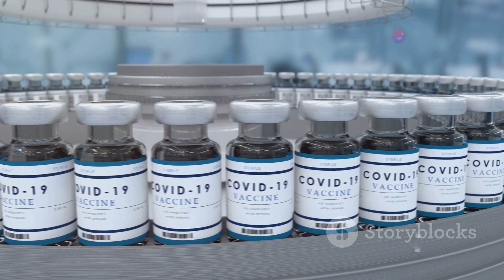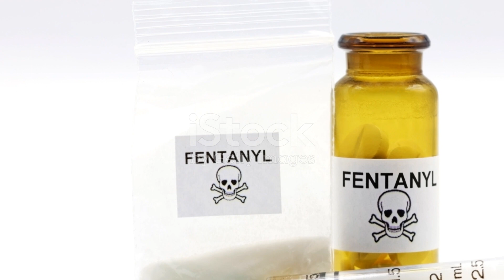The Dark Side of Pharma Generational Impact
Certainly! The pharmaceutical industry, often referred to as “Big Pharma,” plays a critical role in global healthcare by developing and selling life-saving drugs. However, there are growing concerns about the industry’s priorities, with some questioning whether profits take precedence over public health1.

Here are some aspects of the pharmaceutical industry that highlight its darker side:

High Drug Costs and Price Gouging: In 2015, Turing Pharmaceuticals infamously raised the price of its HIV treatment medication from $13.50 to an astonishing $750 per pill. Martin Shkreli, the company’s CEO, faced outrage during a congressional hearing for this unscrupulous move. While some drug costs can be attributed to research and development expenses, this case was different—the HIV treatment had been sold at a lower price for over 50 years prior2.
Monopolies and Evergreening: Pharmaceutical companies often hold patents on newly developed drugs for 20 years. However, some exploit loopholes by making minor changes to medications (known as “evergreening”) to extend patent protections without benefiting consumers. This practice allows them to maintain monopolies on essential drugs2.
Influence and Lobbying: The Pharmaceutical Research and Manufacturers of America (PhRMA) is the largest pharmaceutical lobby group in the US. Between 1998 and 2015, it spent over $285 million lobbying public officials. The industry also employs 90,000 sales representatives who use incentives to persuade physicians to prescribe specific drugs2.
Unethical Behavior: Some medical representatives engage in unethical practices, including false claims about drug safety, kickbacks to physicians, off-label promotion (using drugs for unapproved purposes), and unsafe manufacturing processes3.
While the pharmaceutical industry has made significant contributions to healthcare, addressing these issues is crucial to ensure fair practices and prioritize patient well-being over profits. Patients, providers, and regulators must work together to improve regulation and hold the industry accountable2. 🌐💊

1

2

3

4

Unethical Behavior: Some medical representatives engage in unethical practices, including false claims about drug safety, kickbacks to physicians, off-label promotion (using drugs for unapproved purposes), and unsafe manufacturing processes